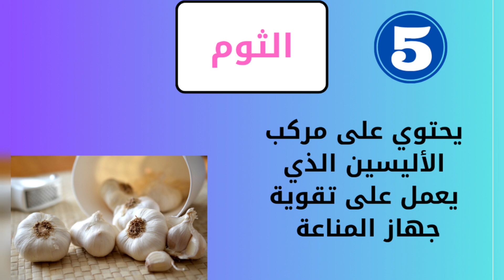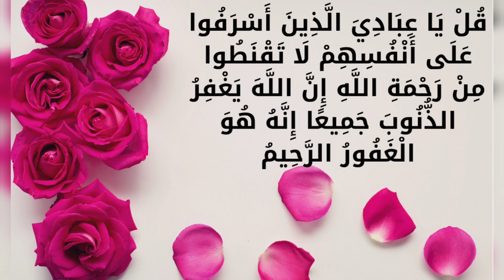أفضل 10 أطعمة لتقوية جهاز المناعة _ immune system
ازاي تحمي جهاز المناعة